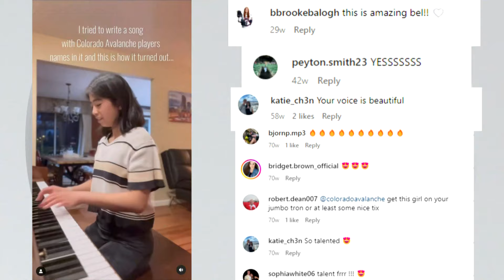Colorado Avalanche victories help young fan through darkest times of their life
CBS News Colorado Sports spoke to a young fan who explained how Colorado Avalanche's victories helped them through the darkest times of their lives.